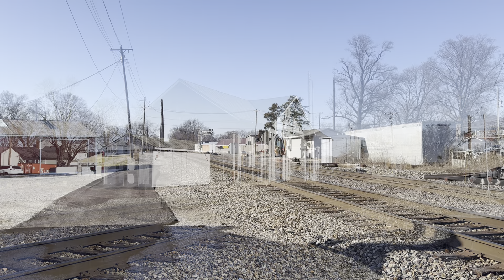Slow day in Princeton, Indiana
0:00 CSX B419
3:11 NS 167
8:42 NS 70W
16:55 CSX I128
21:59 CSX M501
25:06 CSX M503
29:41 CSX M512